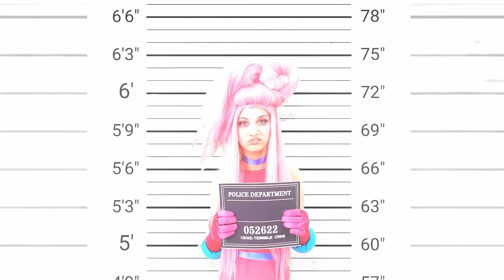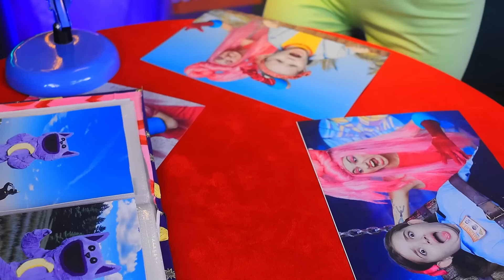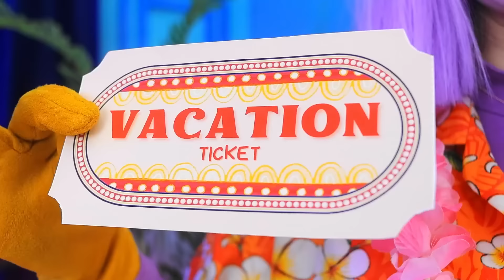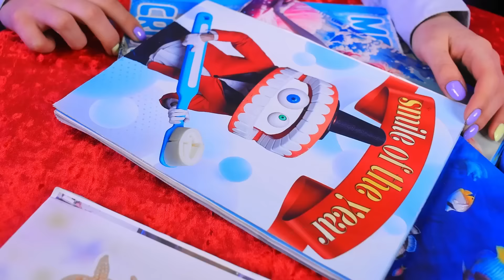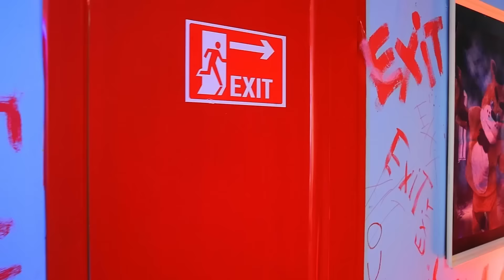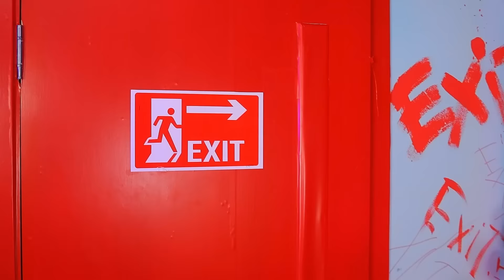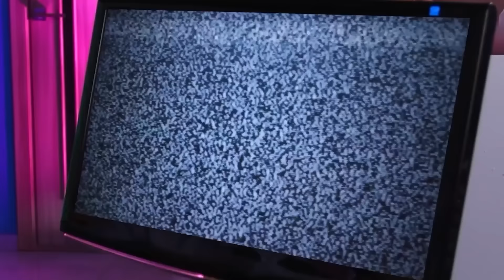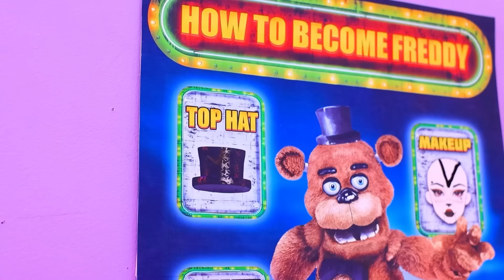Poppy Playtime Chapter 3! Хто вбив CATNAP?!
Розкрийте таємниці останнього розділу у світі Poppy Playtime! Дізнайтеся, хто саме причетний до загадкового зникнення CATNAP, із нашого нового відео «Poppy Playtime Chapter 3! Хто вбив CATNAP?!» Налаштуйтеся на захопливе розслідування й розгадування загадок у цій неймовірній пригоді!